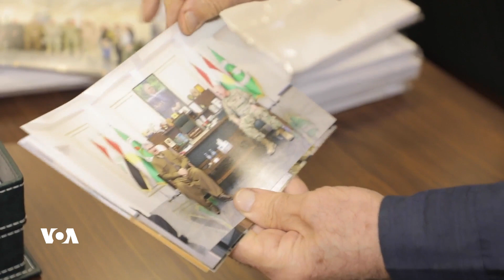دەنگی ئەمەریکا VOA | لێدوانی مستەفا چاوڕەش فەرماندەی گشتی هێزەکانی حەفتا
مستەفا چاوڕەش فەرماندەی گشتی هێزەکانی حەفتا باس لە هەوڵەکانی هێزەکانی هاوپەیمانان بەسەرکردایەتی ئەمەریکا دەکات لەسەر یەکگرتنەوەی یەکەی حەفتا و هەشتای هێزەکانی پێشمەرگەی هەرێمی کوردستان.